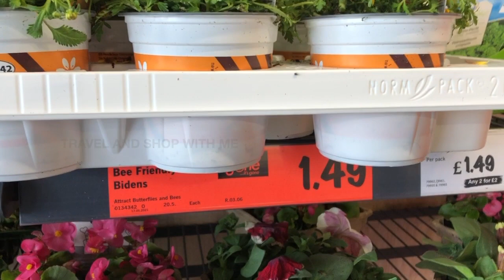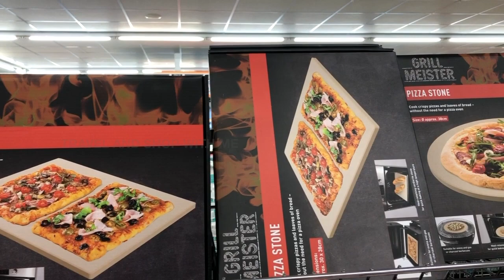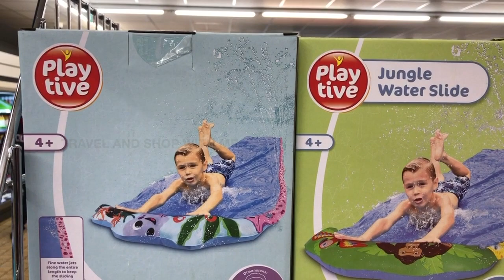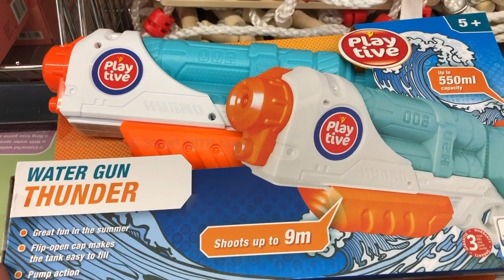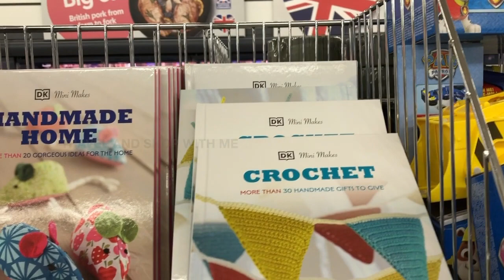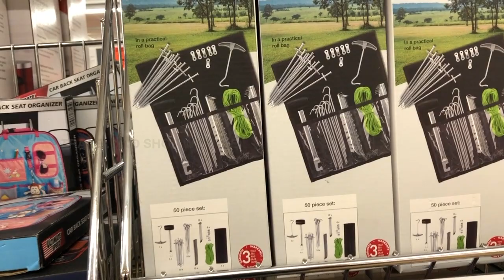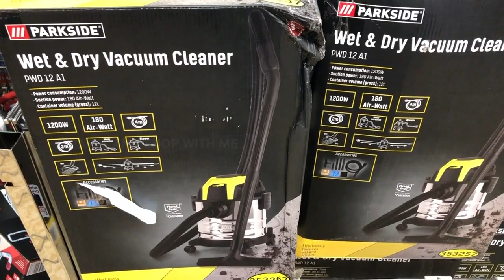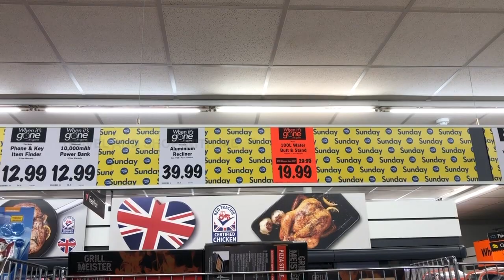WHAT’S IN THE MIDDLE OF LIDL THIS WEEK (THURSDAY-20/05) | LIDL SHOPPING HAUL | TRAVELANDSHOP WITH ME